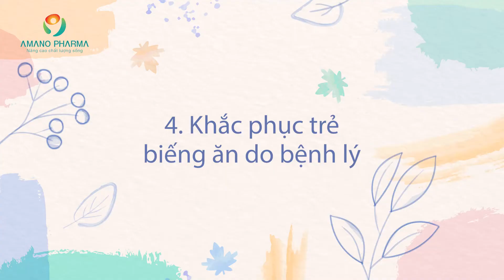Trẻ biếng ăn nên bổ sung gì, mẹ cần làm gì khi trẻ biếng ăn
trẻ biếng ăn, trẻ biếng ăn nên bổ sung gì, cần làm gì khi trẻ biếng ăn
Khi trẻ biếng ăn, cha mẹ cần phải làm gì?
3.1. Tạo không khí vui vẻ trong mỗi bữa ăn hàng ngày
Khi tâm lý thoải mái và vui vẻ sẽ khiến các men tiêu hóa kích thích hoạt động giúp trẻ có cảm giác ngon miệng hơn. Cha mẹ nên hướng dẫn và làm mẫu cho con học tập, giúp trẻ tự tạo được cảm giác thèm ăn.
Tuyệt đối không “dỗ” trẻ vui bằng tivi hay điện thoại, điều này khiến trẻ hình thành tâm lý ham chơi, phụ thuộc vào công nghệ. Không những khiến trẻ mất tập trung trong bữa ăn mà còn tạo ra thói quen xấu, đây là điều nên tránh mà các cha mẹ cần lưu ý.
3.2. Đa dạng về thực đơn
Lên kế hoạch dinh dưỡng hàng ngày giúp trẻ được bổ sung đầy đủ các dưỡng chất có lợi cho cơ thể. Nhất là đối với những trẻ có biểu hiện biếng ăn, cha mẹ cần xây dựng cho con mình một thực đơn đủ đa dạng và phong phú. Ngoài ra còn phải đảm bảo lượng dinh dưỡng theo độ tuổi thích hợp, đảm bảo cung cấp đủ chất mà còn tạo hứng thú cho trẻ trong mỗi bữa ăn.
Cha mẹ có thể tham khảo ý kiến của những Chuyên gia dinh dưỡng để lên thực đơn một cách khoa học và hiệu quả cao nhất.
Hình thức trang trí món ăn cũng phần nào tạo hứng thú cho những trẻ biếng ăn. Cha mẹ có thể sáng tạo trong cách trang trí màu sắc đa dạng hoặc tạo hình ngộ nghĩnh làm thu hút sự chú ý của trẻ
3.3. Không nên cho trẻ ăn vặt quá nhiều
Những món ăn vặt như kẹo bánh nước ngọt thường tạo cảm giác “giả no” khiến trẻ không để ý đến việc ăn bữa chính, không những thế đồ ăn vặt không thể cung cấp cho trẻ những dưỡng chất cần thiết.
Để khắc phục tình trạng này cha mẹ nên lên thực đơn thích hợp để chia nhỏ nhiều bữa ăn trong ngày. Vừa giúp trẻ hấp thu đủ chất dinh dưỡng đồng thời hạn chế sự ăn vặt của trẻ.
3.4. Khắc phục trẻ biếng ăn do bệnh lý
Khi bị biếng ăn do bị ốm thì điều kiện tiên quyết là tìm cách điều trị khỏi bệnh cho con trẻ. Trong thời gian chữa bệnh, cha mẹ cũng có thể áp dụng những biện pháp trên để giúp trẻ cải thiện tình trạng ăn uống.
Trong trường hợp áp dụng tất cả các cách nhưng trẻ vẫn biếng ăn thì các bậc phụ huynh nên tìm đến các chuyên gia dinh dưỡng để nhận được lời khuyên chính xác nhất.